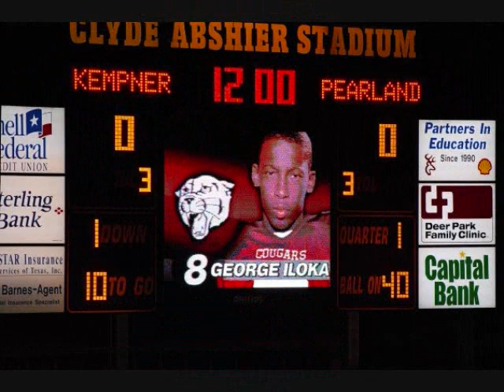George Iloka Senior Year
George Iloka Football